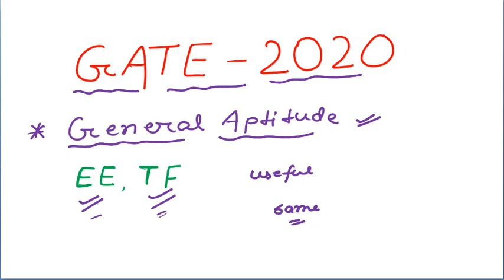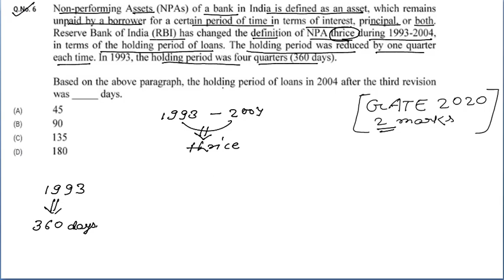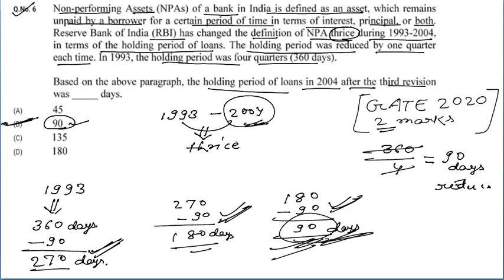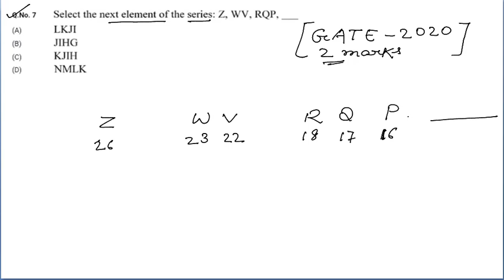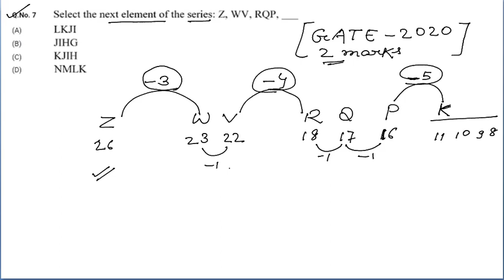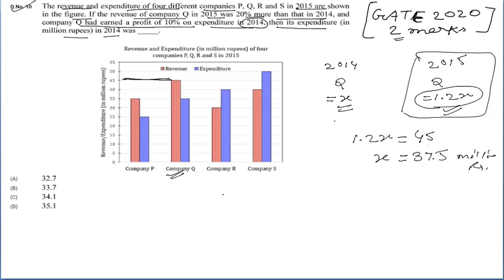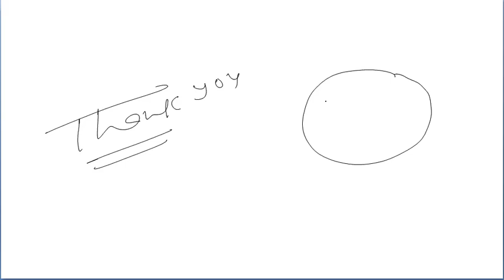GATE 2020 (GENERAL APTITUDE ) PREVIOUS YEAR SOLVED GATE QUESTION FOR ALL BRANCHES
This video will help you in preparing exams like GATE , RRB JE , PSU , RINL ,NLC etc